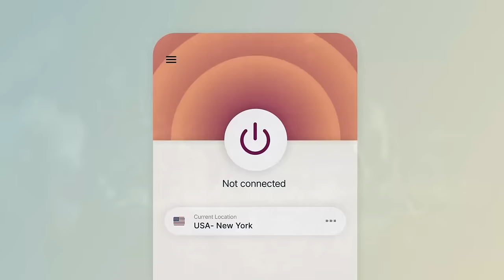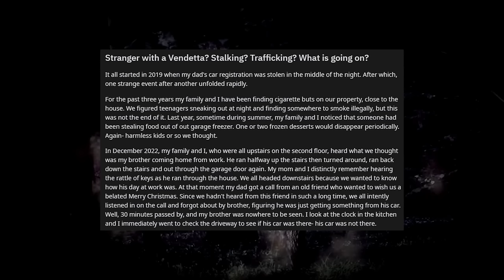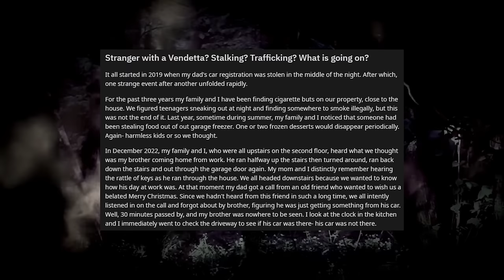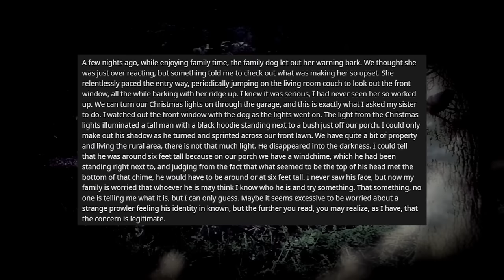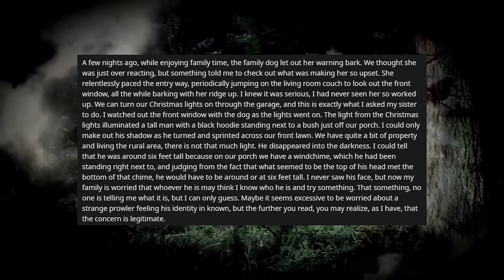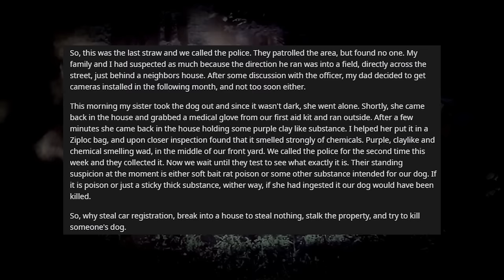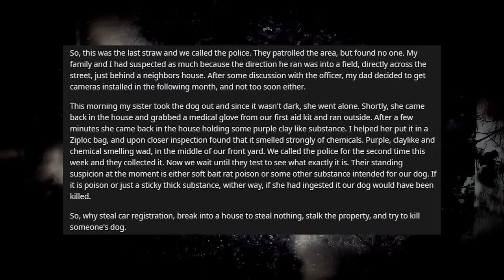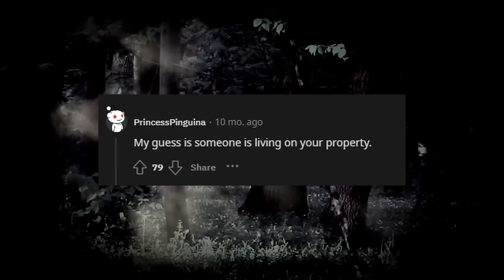Almost 4 Hours of Deep Dives To Fall Asleep To Vol. 4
I've compiled some of my recent uploads into one long video for those nights you just want to listen to some reddit stories while you fall asleep. Each individual episode can be found on the channel.

VOD Channel :   @CultCoffinLive

Commentary Channel :  @cultcoffintv

00:00:00 - Intro

00:02:05 - Stalker With A Vendetta

00:17:15 - Don't F With Dogs

00:36:25 - Peggy McGuire

00:48:20 - Someone Spoke to me In My Empty Basement

00:57:24 - My Dad Might Not Be A Murderer

01:29:37 - Westside Park

01:41:44 - The Crone

01:52:20 - How Can I Find Who's Leaving Notes at My Childs Grave

02:03:48 - Knocking At My Door

02:17:10 - Amazon Packages

02:27:41 - Haunted Dolls

02:38:09 - Abandoned Car In The Woods

02:45:19 - The Crawlspace

02:53:45 - 10 Armed Cops Showed Up At My Door

03:00:45 - May The Lord Have Mercy On His Soul

03:13:22 - u/ShadyBusiness

03:23:40 - I Think I Have A Lost Twin

03:38:17 - The Most Disturbing Night Of My Life